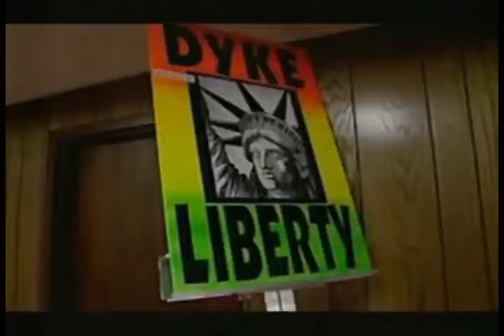Fred Phelps Dabbles in the Dark Arts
And enjoys the new BK Baby Whopper.

YOU'RE GONNA EAT YOUR BABIES!